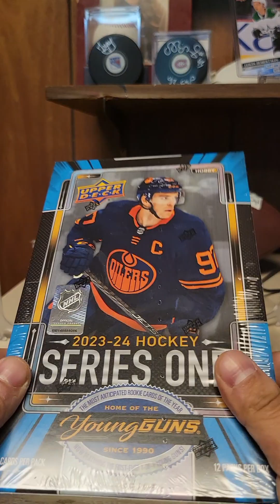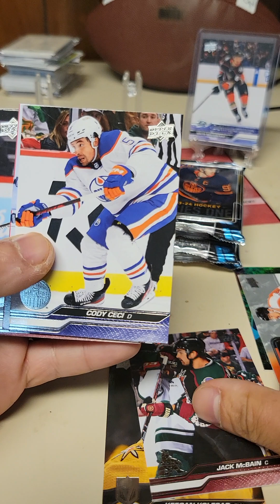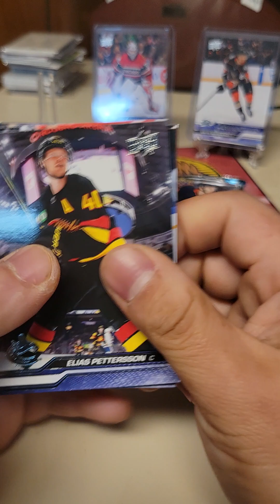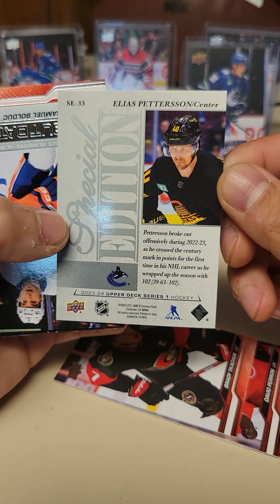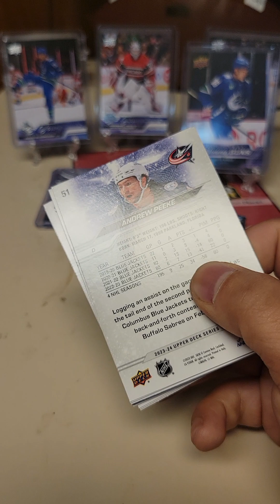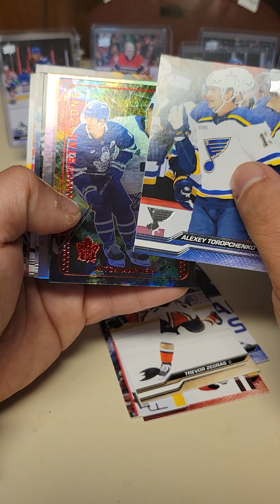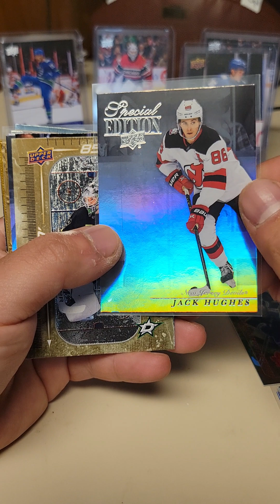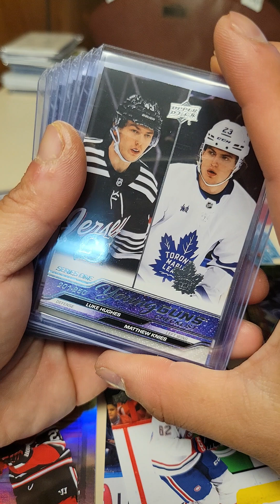Exploring the 23-24 Upper Deck Series One Hobby Box: Your Ticket to Affordable Bedard Rookie Cards!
Hey, collectors! Today, we're diving into the 23-24 Upper Deck Series One Hobby Box, a promising avenue for snagging coveted rookie cards like the elusive Bedard. With Series 2 prices skyrocketing, this could be your best bet for scoring that prized rookie without breaking the bank. Join me as we take an in-depth look at this set and discuss its potential value and appeal.

In this video, I'll provide a comprehensive overview of the 23-24 Upper Deck Series One set, highlighting key features, standout rookie cards, and any hidden gems worth uncovering. From the thrill of cracking open packs to the satisfaction of adding new cards to your collection, we'll explore the excitement that comes with chasing after rookie cards in this highly anticipated release.

But I want to hear from you too! What are your thoughts on the set? Are there any cards that have caught your eye or particular rookies you're hoping to pull? Share your opinions and experiences in the comments below, and let's spark a lively discussion about the 23-24 Upper Deck Series One Hobby Box.

So, if you're on the hunt for affordable rookie cards and eager to explore the potential of this set, don't miss out on this video! Hit that like button if you're excited about the prospect of finding a Bedard rookie card, and subscribe to stay tuned for more content on the world of sports card collecting.